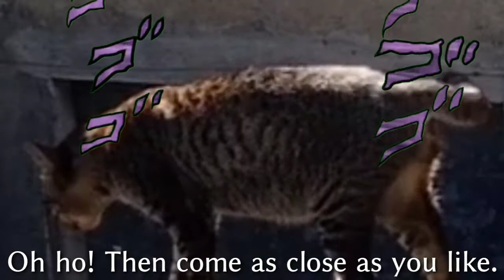Jotaro vs Dio (My neighbor's cat version)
I'm just bored, and yes it was recorded in my neighborhood, I do make parody videos like in the very first video. So I also post this as well!